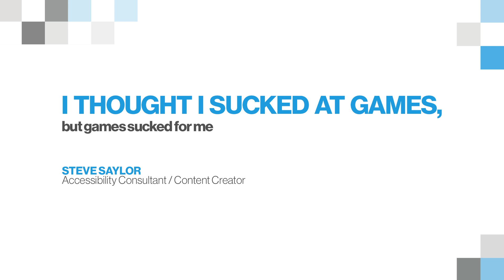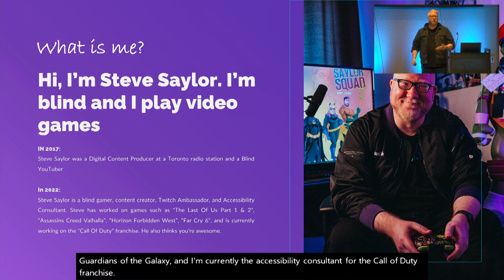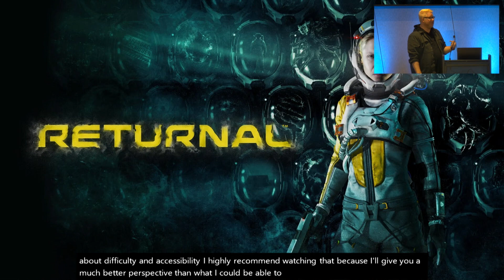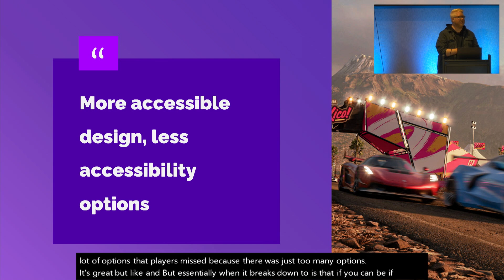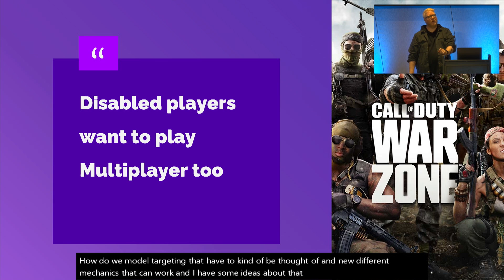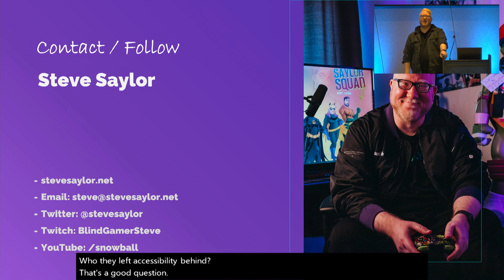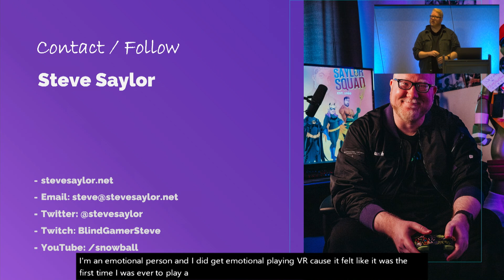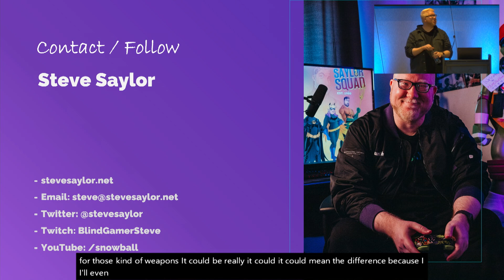Game UX Summit '22 | STEVE SAYLOR - I thought I sucked at games, but games sucked for me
STEVE SAYLOR (he/him) Accessibility Consultant / Content Creator

During an accessibility panel at UX Summit in 2017, Steve Saylor had an epiphany on stage that for the first time he realized that he thought he sucked at games his entire life, but games sucked for him. Five years later, in this talk Steve will give his thoughts on what has changed since then, what games sucked for him, what games did well, and what can we learn for the future of accessibility.